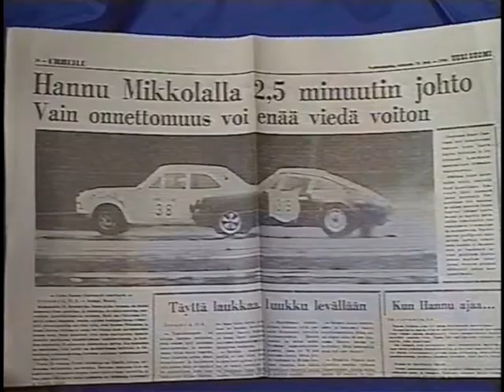Henkilökuva Hannu Mikkolasta 1991 - osa 2/5